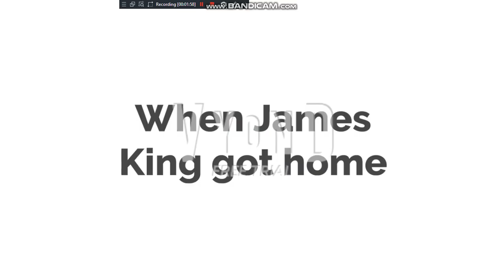James King Disrespect Nimblz funeral and grounded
Rest in peace Nimblz